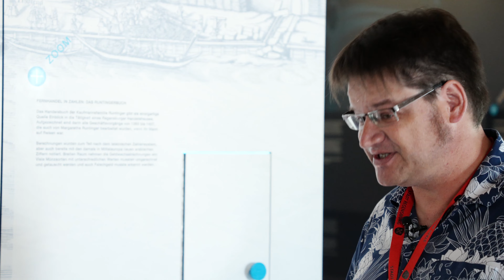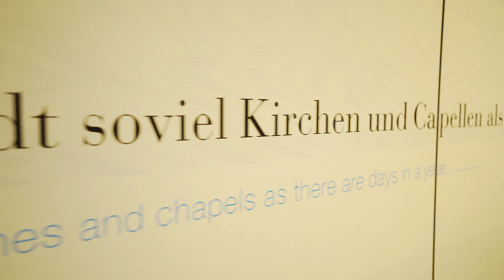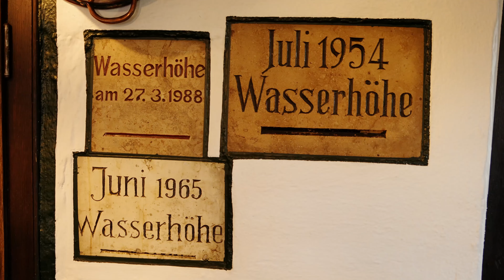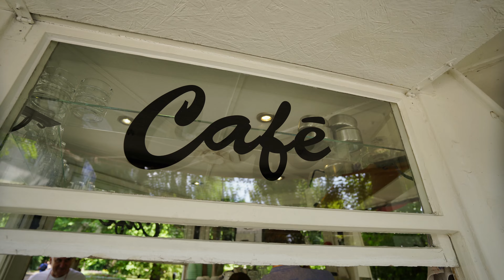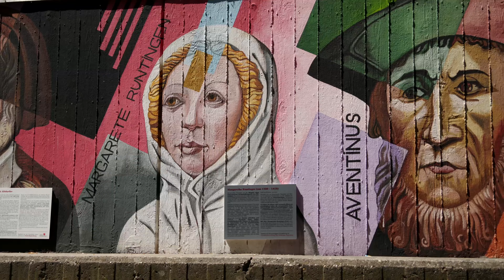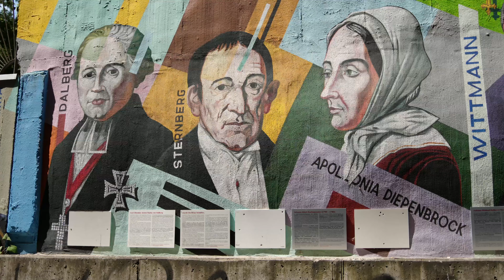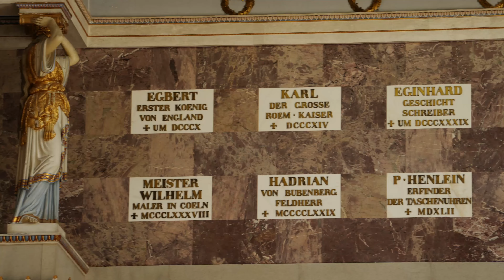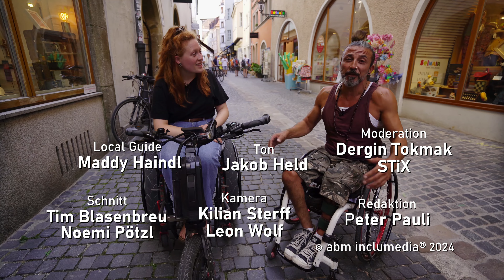STiX in the city: Regensburg XXL 4K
Dergin Tokmak alias STiX ist diesmal in Regensburg unterwegs. Seine Begleiterin Maddy kennt sich hier bestens aus, und so gibt es viel mehr zu sehen, als nur die Steinerne Brücke, den Dom und die Walhalla.